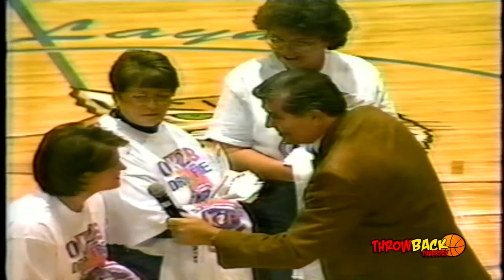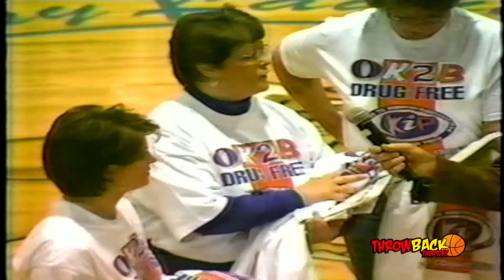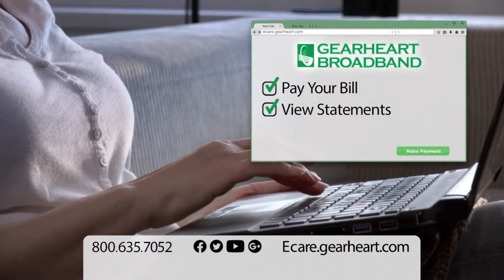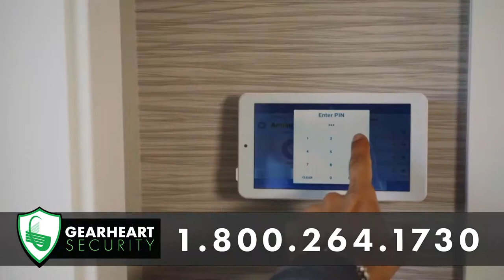[Throwback] Allen Central vs. Prestonsburg Girls 58th District Tournament (February 28, 2001)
WPRG TV Throwback from the Girls 2001 58th District Tournament, showcasing the Allen Central Lady Rebels vs. the Lady Blackcats of Prestonsburg. Watch our premier playback on WPRG.tv Facebook Page or WPRG TV YouTube Channel Thursday at 5:30 PM!. 🏀